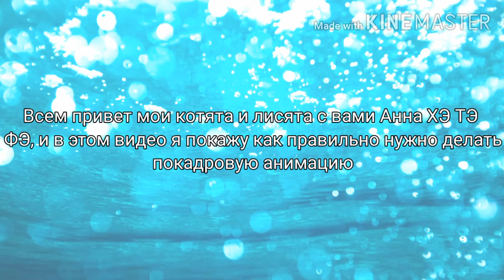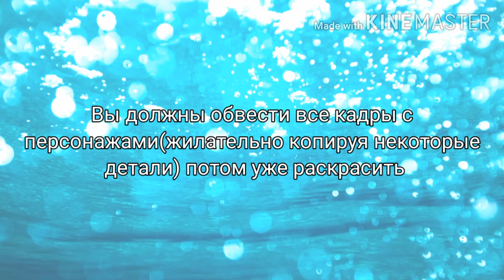Как правильно делать анимации в flipaclip? (здесь только моим примеры)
Не воспринимайте всё в серьёзн, окей?
Lo siento chicos, este video no está en español 😥